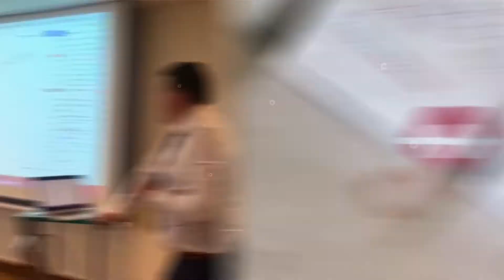Seminario Tickmill - Mercado de Valores de EE.UU I Octubre 2021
¡Nuestro seminario educativo en Colombia, en la ciudad de Bogotá, el pasado 2 de octubre, fue un éxito rotundo!

Los participantes disfrutaron de una interesante agenda en torno al Mercado de Valores de Estados Unidos, entre otras noticias de actualidad del mercado, mientras tuvieron la oportunidad de entablar conversaciones con nuestro experto analista Sebastián Hernández.